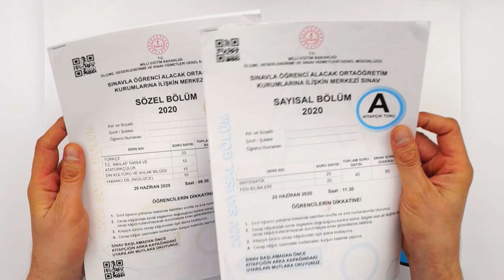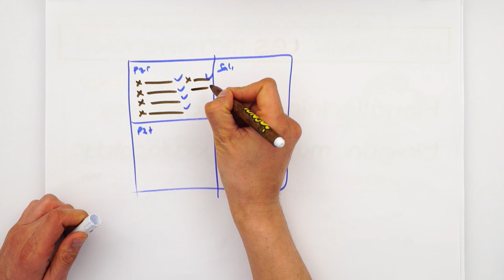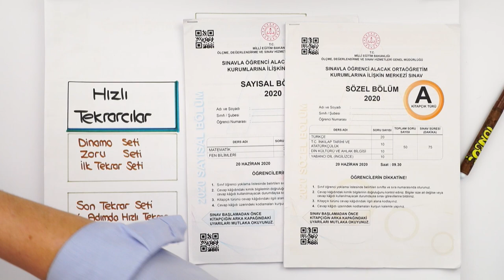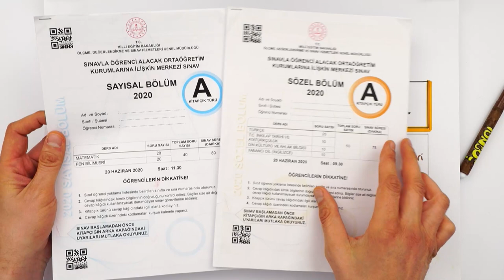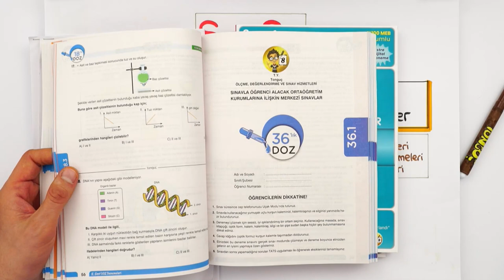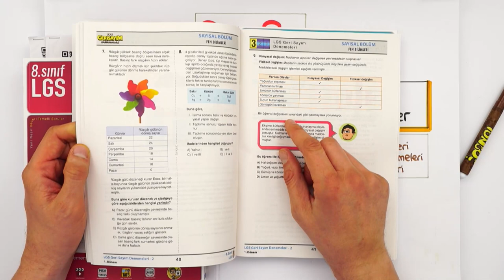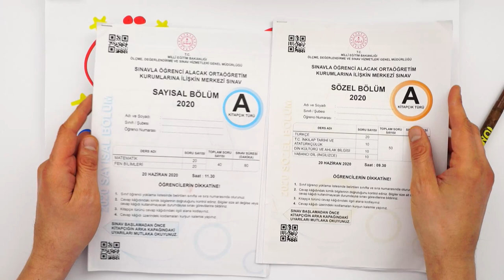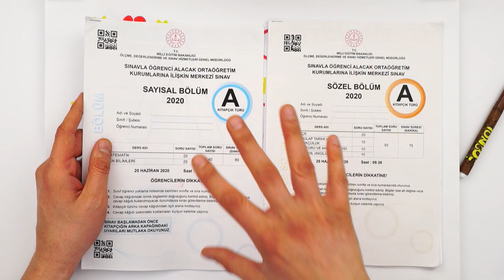Süre AZALDIKÇA, Stresim ARTIYOR❗ Ne Yapmalıyım? ⏳ LGS’ye Son 84 Gün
🎯 LGS Geri Sayım Denemeleri ile Yüksek Netleri Hedefliyoruz!
🎯 DOZ Denemeleri ile Zaman Kaybına Son!